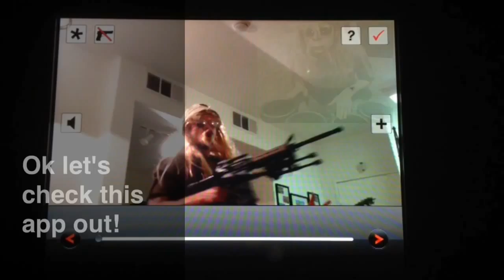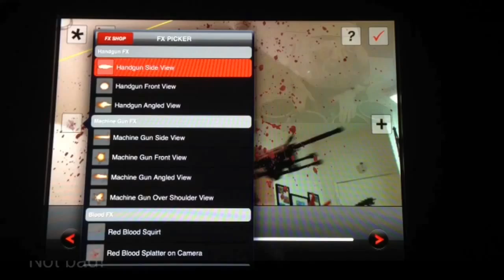Awesome Gun Movie FX review and how to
If you like movie FX this is for you!

All done with an iPhone 5 and ipad

Apps and games used, iMovie, GarageBand, GameUrVideo, GunMovieFX and ActionMovie